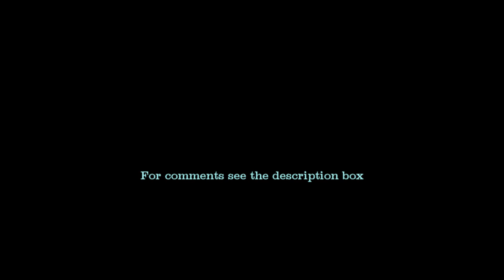RonKow C1 W2 D6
RonKow Cycle 1 Week 2 Day 6
Lower C
Morning weight: 195.6

Box Squats
10 X Bar X 1
5 X 115 X 1
5 X 135 X 1
5 X 155 X 1
5 X 185 X 1
3 X 215 X 1

That's it for today...got in got out and I will squat again Monday and do some accessory work . I took 2 days off due to my work schedule so today was about getting back on the horse and start riding again and to finish off week 2. I will start week 3 tomorrow with my upper body day